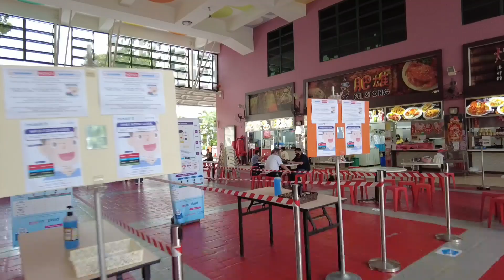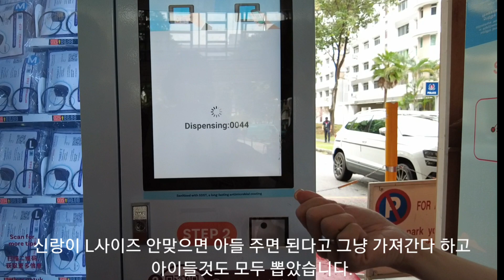완전히 달라진 싱가포르 무료 마스크 | 재질, 착용감, 사이즈 리뷰 | 단점 - 필터가 잘 안들어가요 | 싱가폴 거주자는 누구나 무료 입니다. | 세탁 후 완전 잘 마를것 같아요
신랑도 L 사이즈 잘 맞네요
온가족이 L로 사용해도 될듯해요.
턱 부분을 조금 더 가려주냐 딱 맞느냐 차이요~